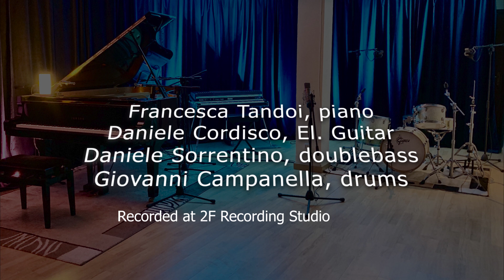WoW Records Live Session Ep. 2 Francesca Tandoi e Daniele Cordisco quartet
Secondo episodio della nuova serie di concerti ideati da WoW Records.
Francesca Tandoi e Daniele Cordisco presentano 3 brani della tradizione jazz e un inedito scritto da Daniele.
Il quartetto è completato da Daniele Sorrentino al contrabbasso e Giovanni Campanella alla batteria.

00:00 1. THIS HERE (B. Timmons)
05:50 2. JUST YOU, JUST ME (J. Greer/R. Klages)
12:30 3. I'M THROUGH WITH LOVE (G. Kahn/M. Malneck/F. Livingston)
15:53 4. BITTER HEAD (D. Cordisco)

Francesca Tandoi e Daniele Cordisco 4et
Francesca Tandoi, piano/voce
Daniele Cordisco, chitarra elettrica
Daniele Sorrentino, contrabbasso
Giovanni Campanella, batteria